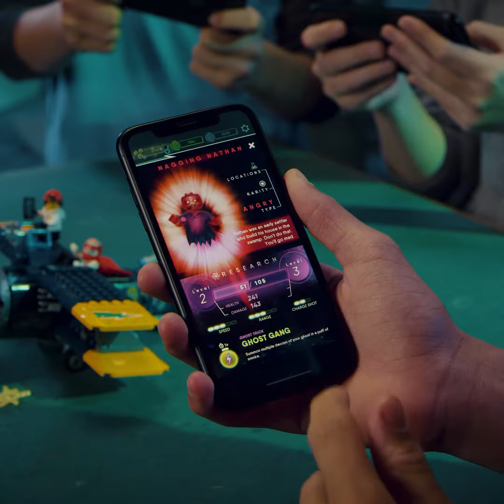LEGO® 70429 El Fuego’s Stunt Airplane Hiddenside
Founded in 2004, based in The Netherlands, Europe. For the best LEGO deals, look on our websites